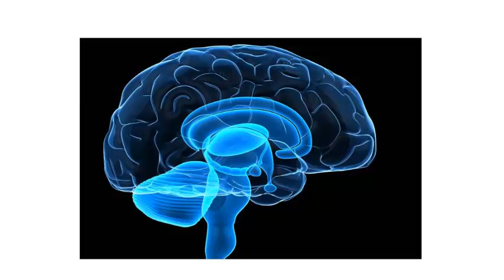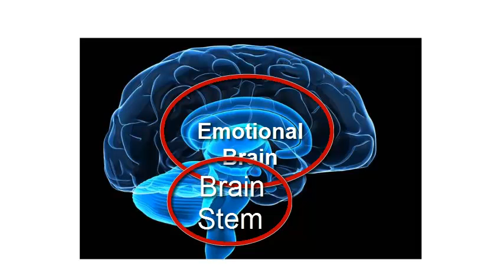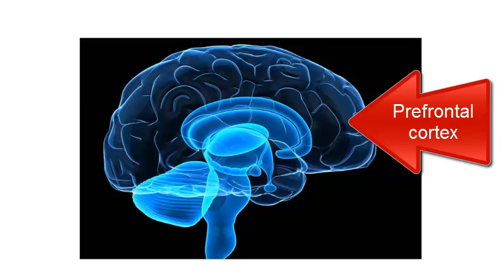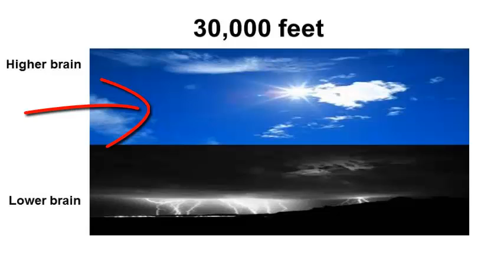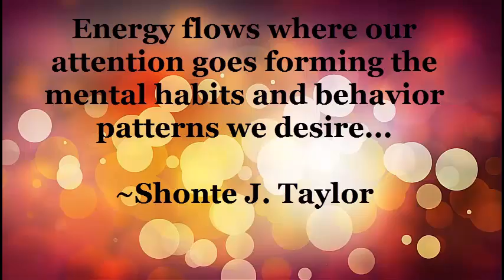Brain science behind the law of attraction